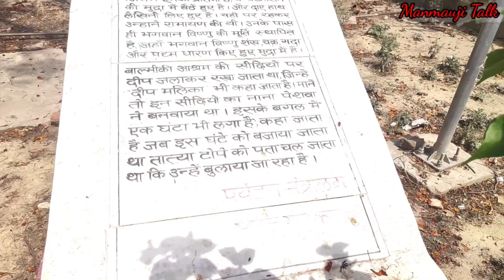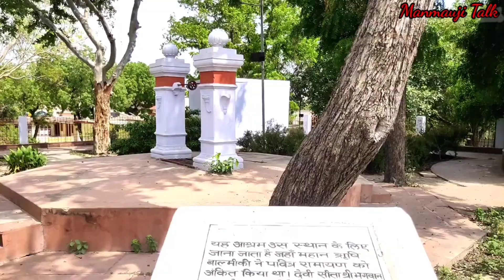इसी भूमि पर लिखी थी महर्षि वाल्मीकि ने सबसे बड़ा धर्मग्रंथ रामायण..बिठूर उत्तर प्रदेश